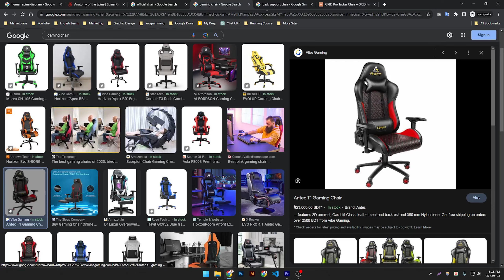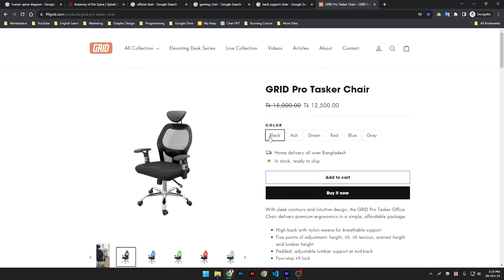My Experience in Pro Tasker Chair || Choose best Office Chair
My Experience Buying this Pro Tasker Chair |  How to Choose the Best Official Chair

*** ANTI-PIRACY WARNING ***
This content is Copyright to Shuvo Mallick! Legal action will be taken against those who violate the copyright of the following material presented!